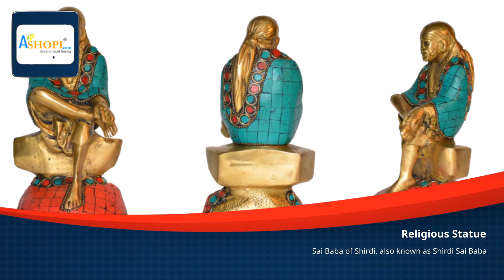Order Online Brass Sitting Sai Baba statue with turquoise coral stone work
Made In : Brass metal with Hand carving

Finish :  Antique

Color :  Turquoise

Weight :  1.040 kilogram

Size :   3.5 inch length, 3 inch wide, 7.5 inch in height.

Condition: New Excellent

Sai Baba of Shirdi, also known as Shirdi Sai Baba, was an Indian spiritual master who is regarded by his devotees as a saint, a fakir, a satguru and an incarnation of Lord Shiva and Dattatreya. He is revered by both his Hindu and Muslim devotees during, as well as after his lifetime.